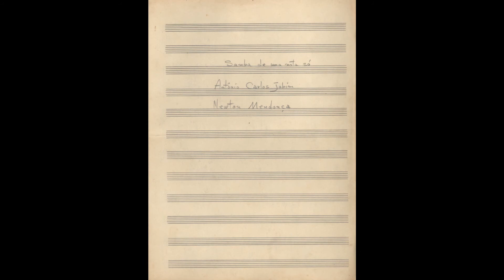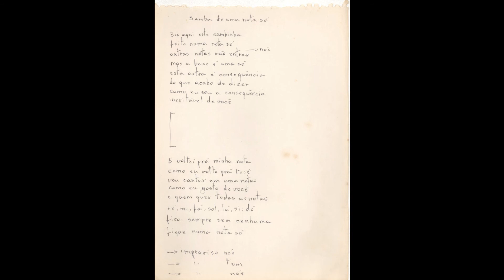31. Samba De Uma Nota Só, em 18 junho 2010 (Rio de Janeiro, RJ)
Gravação ao vivo, feita durante a sessão musical,  com voz e violão (Happy Hour),  que aconteceu no Restaurante Dom Maior, no centro do Rio de Janeiro, dia 18 de junho de 2010.